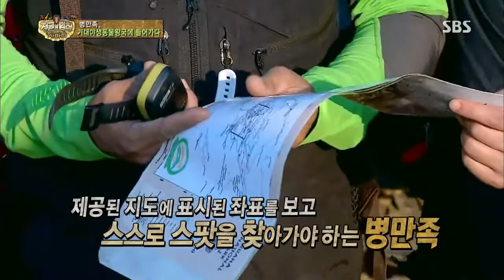정글의법칙 131004 #37(10)